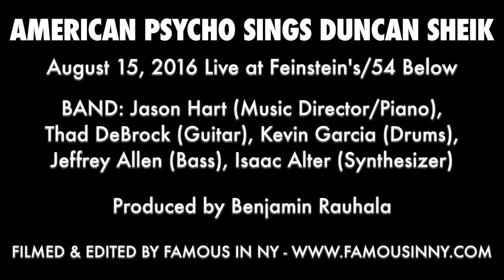Dave Thomas Brown, Drew Moerlein, Theo Stockman, Brandon Kalm, Anthony Sagaria - "Cards"